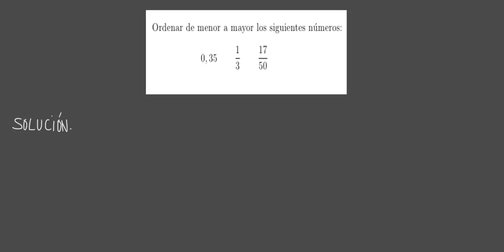Ordenación de fracciones ( 1.º de ESO )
Ordenando fracciones, hallando previamente las fracciones equivalentes respectivas con el mismo denominador y comparando luego la cuantía de los numeradores de cada una de ellas